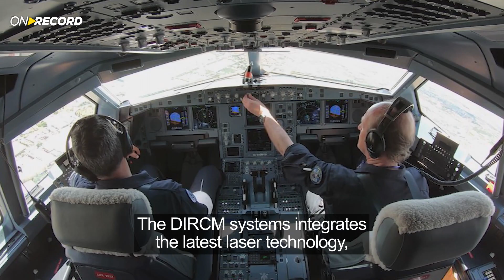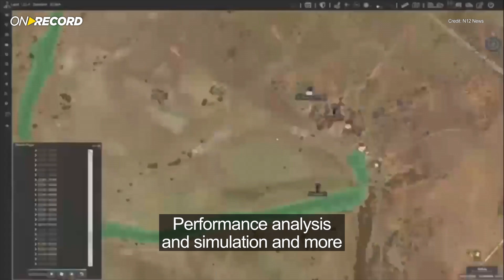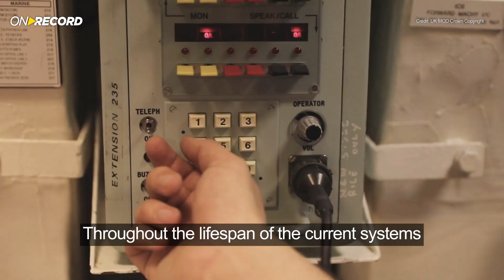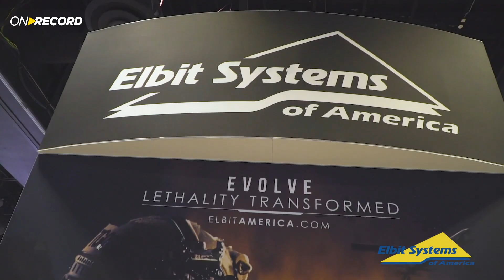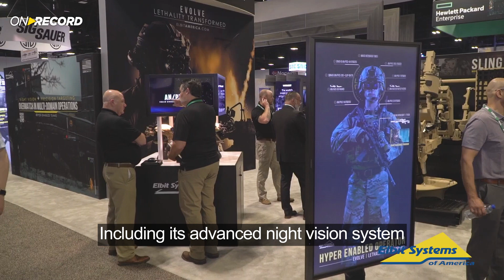ON RECORD May 2022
This time On Record:

00:26 Airbus selects the MUSIC™ DIRCM system to protect the aircraft of yet another European Air Force
01:12 The Israel Ministry of Defense's DDR&D joins forces with Elbit Systems on the "Edge of Tomorrow" project
02:00 Selborne Project: Elbit Systems UK has officially taken over operation of the Royal Navy’s Maritime Composite Training System
02:51 Elbit Systems of America partners with Physical Sciences and Stanford University on a next-gen night vision solution
03:40 Elbit Systems of America displays its latest innovations at the annual Special Operations Forces Industry Conference in Florida